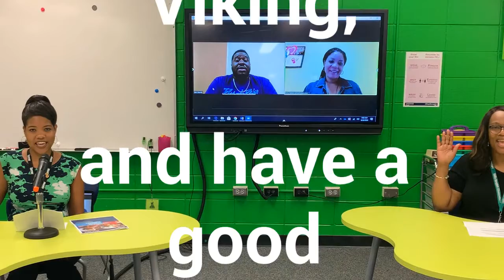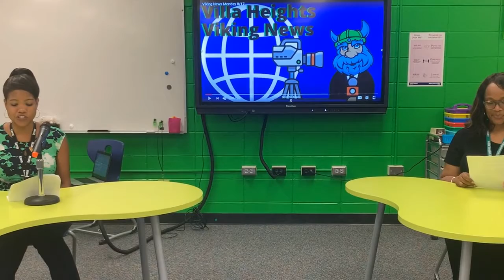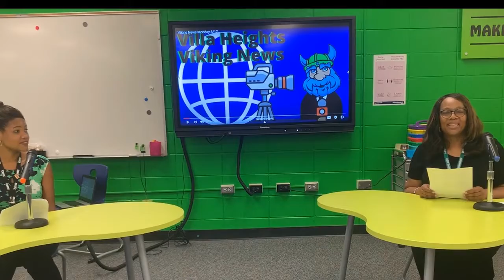Viking News 8/27